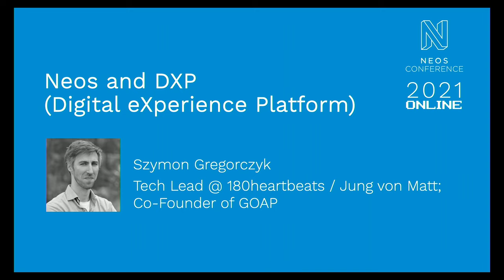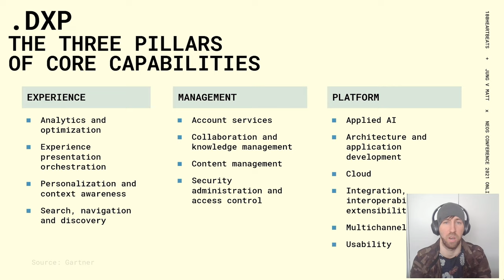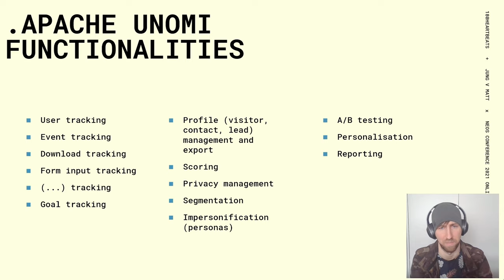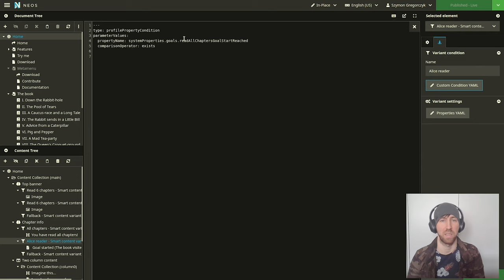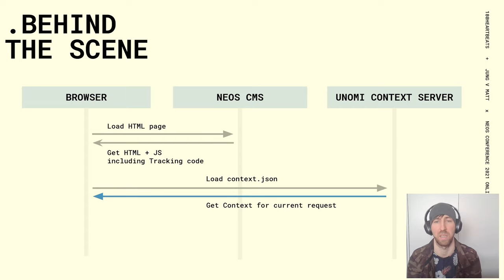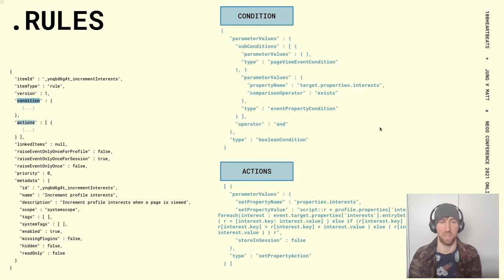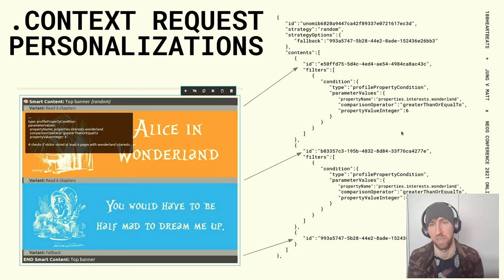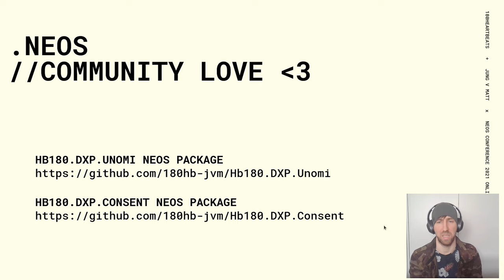Neos CMS and DXP (Digital eXperience Platform) - Szymon Gregorczyk | Neos Con 2021